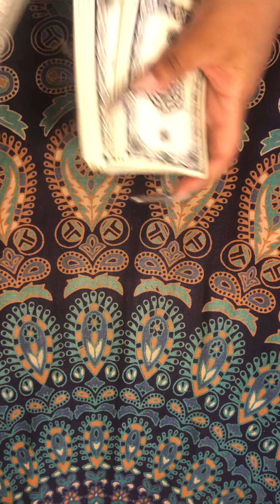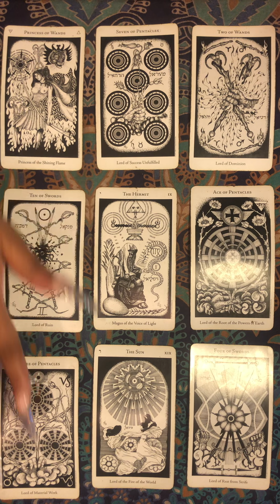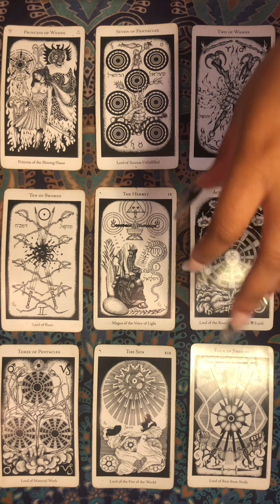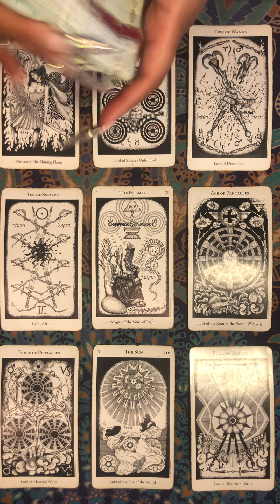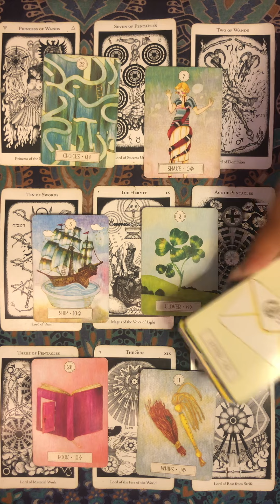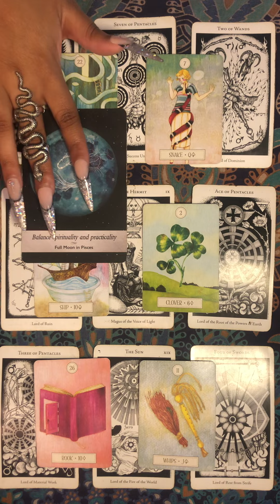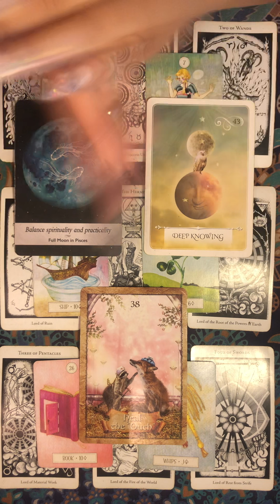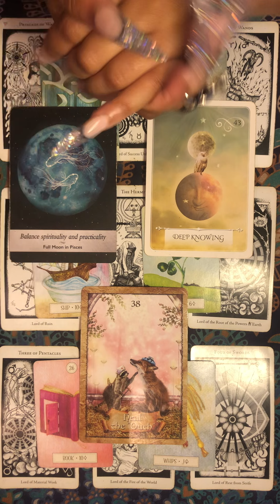CANCER 🌊🦀✨ Move in SILENCE !!!🌬🔮 Tarot Lenormand Vedic Astrology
Vedic Astrology vs. Western Astrology Video

Decks Used:
Raider-Waite Tarot
The Enchanted Map Oracle Cards Oolette Baron-Reid

Crystals Used:
Aquamarine
Amethyst
Lapis Lazuli
Tigers Eye
Rose Quartz
Emerald
Black Moonstone
Dragon Stone Jasper
Turquoise